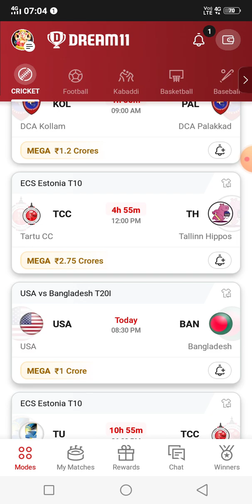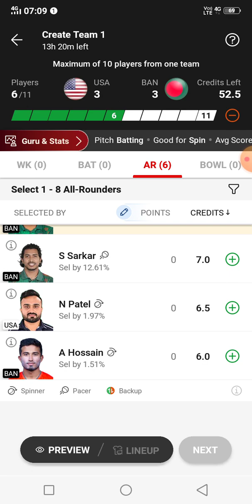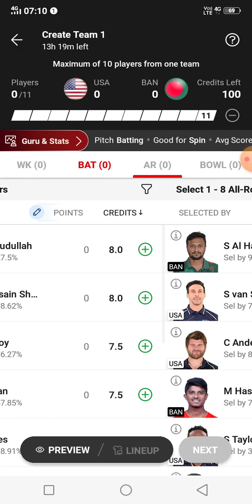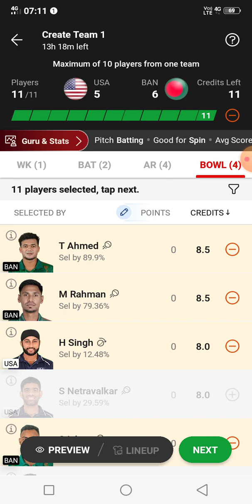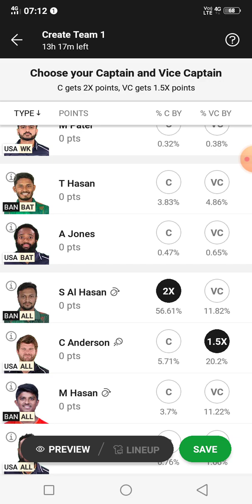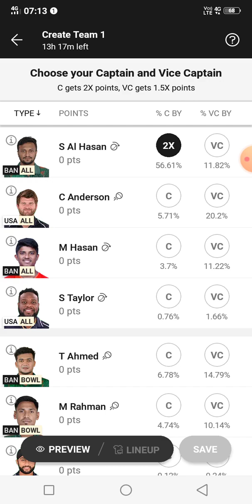USA vs BAN Dream11 Team || USA vs BAN Dream11 Team Production || USA vs BAN Today matc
USA vs BAN Dream11 Team || USA vs BAN Dream11 Team Production || USA vs BAN Today match

dream11
dream11 team
sa vs ban dream11
sa vs ban dream11 prediction
ban vs sa dream11
usa vs ban dream11 prediction